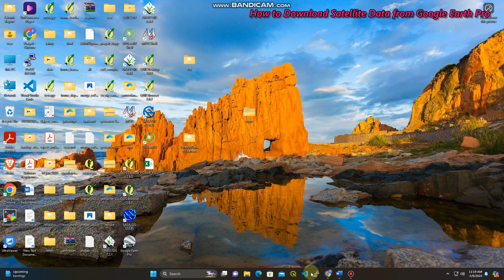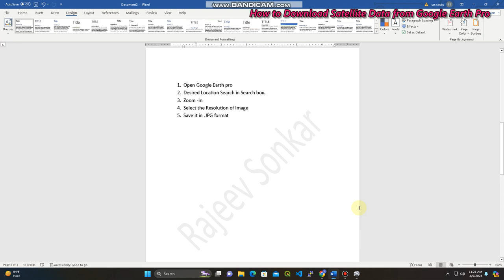Lecture- 17 Download Satelite Images from Google Earth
In this video, I explain how to Download satelite images from Google Earth in free. Following steps are:
1. Open Google Earth pro
2. Desired Location Search in Search box.
3. Zoom -in
4. Select the Resolution of Image
5. Save it in .JPG format